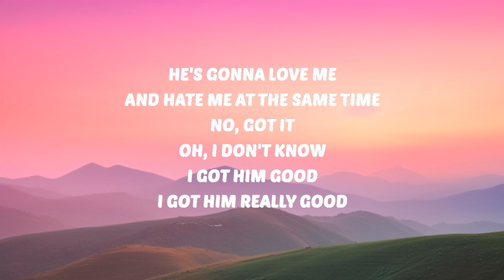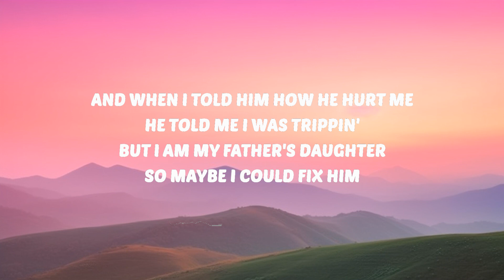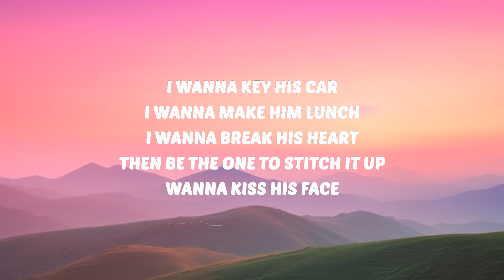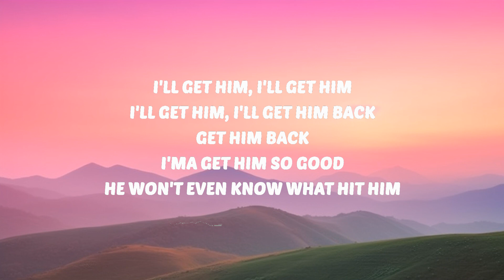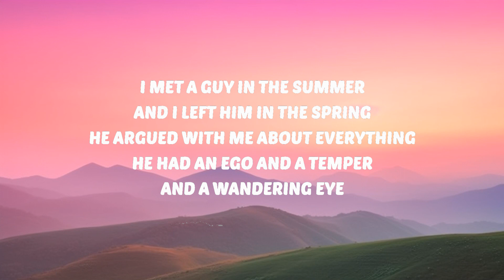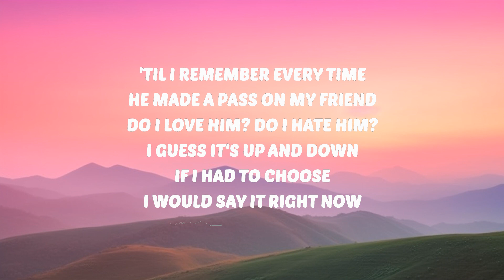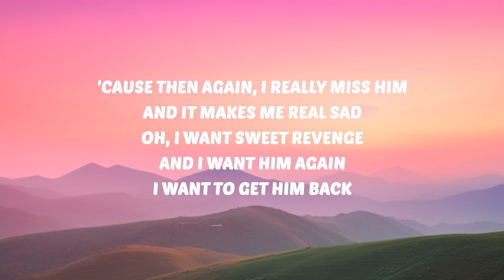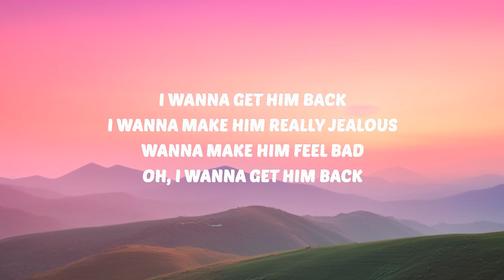Olivia Rodrigo - get him back! (Lyrics) | 30 Min Lyrics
🎶 Olivia Rodrigo - get him back! (Lyrics)

🎤 Lyrics:
[Intro]

[Verse 1]
And when hе said, "Something wrong?" He'd just fly me to Francе
Do I yêu him? Do I hate him? I guess it's up and down
If I had to choose, I would say it right now

[Verse 2]
And when I told him how he hurt me, he told me I was trippin'

[Bridge]
I wanna make him lunch (But then I, I want to get him back)
I wanna break his heart (But then I, I want to get him back)